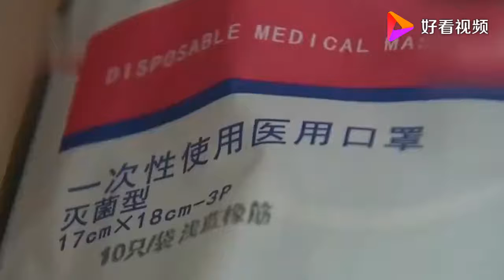“站都站不住了”湖北省商务厅副厅长黄谋宏感染新冠病毒 @Wuhan 武汉肺炎 高清版